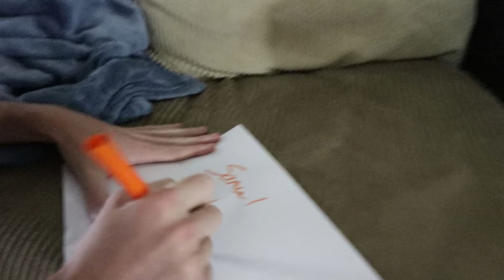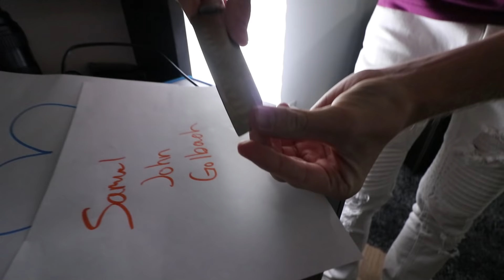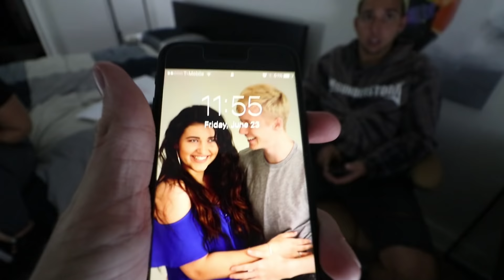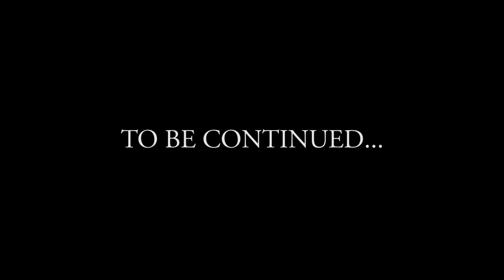THE MIDNIGHT GAME // 3 AM CHALLENGE (paranormal) | Sam Golbach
Corey, Jake, my girlfriend and I all play the midnight man game/3am Challenge. This ancient haunted ritual actually messed up me and my house. We need to do this again for some answers.